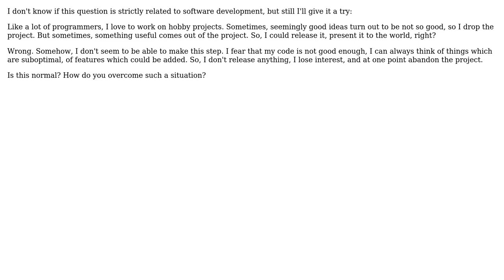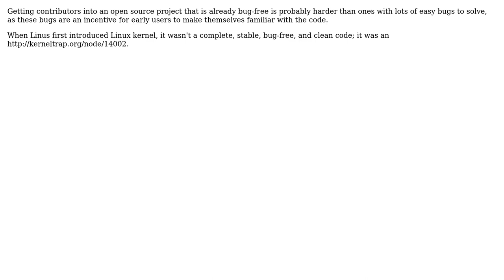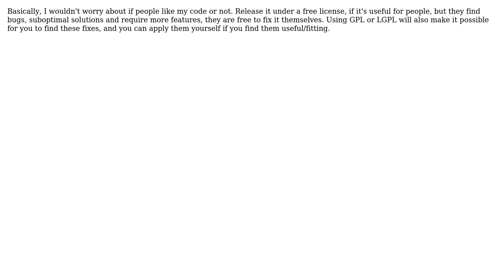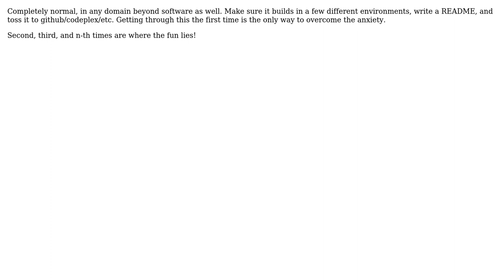Software Engineering: Fear of releasing a hobby project - how to overcome? (8 Solutions!!)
Software Engineering: Fear of releasing a hobby project - how to overcome?

With thanks & praise to God, and with thanks to the many people who have made this project possible! | Content (except music & images) licensed under CC BY-SA | Music | Images & others | With thanks to user Tom Squires user Thomas Bonini user Steve Bennett user Spoike user Oliver Weiler user Matt Stephenson user martiert user marco-fiset user Lie Ryan user Evgeni user Casey Kuball and the Stack Exchange Network Trademarks are property of their respective owners. You are responsible for your own actions.